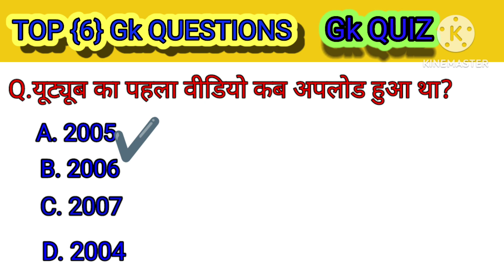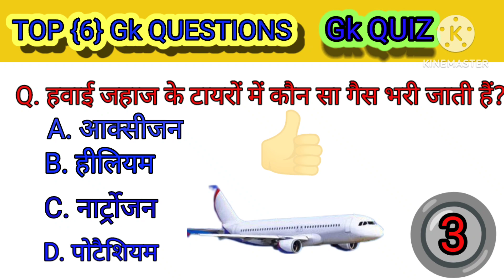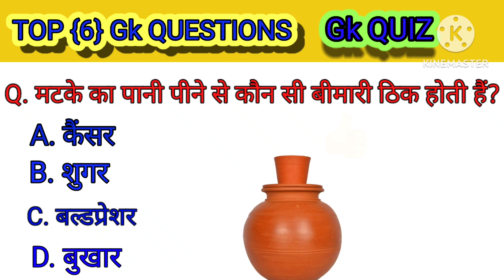मटके का पानी पीने से कौन सी बीमारी ठीक होती है? Gk Questions and Answers 💯🔥||GK In Hindi ||Gk Quiz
samanya Gyan
       Gk Quiz
       Matka ka pani pine ke fayde
       matka ka pani ke fayde
       मटका का पानी पीने के फायदे
       जीके का सवाल
       जीके क्वेश्चन अंसार
       interesting Gk
      Gk 2024 ka Questions
      जीके 2024 का सवाल
      जीके का क्वेश्चन